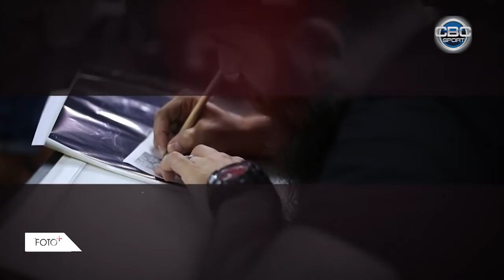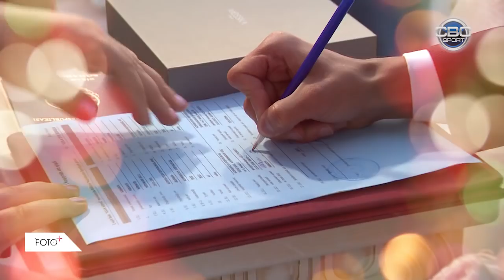Foto+ Mirabdulla & Mirsahib Abbasovlar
Futbolçu qardaşlar "Foto+"da...
"Neftçi"nin forvardı Mirabdulla və "Zirə"nin yarımmüdafiəçisi Mirsahib Abbasovlar...
Eyni peşə sahibi olsalar da, xasiyyətcə fərqli qardaşları yaxından tanıyacaqsınız.
Çılğın və zarafatcıl Mirabdulla yeni tatusu ilə bizim verilişdə...
Nisbətən sakit təbiətli Mirsahib isə həyatının ən önəmli günündə, nikah masasında..